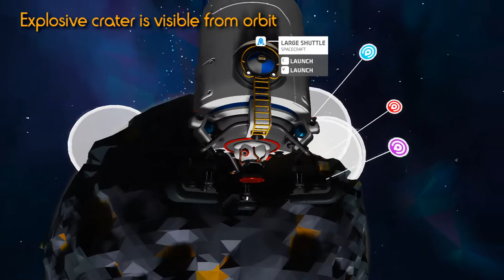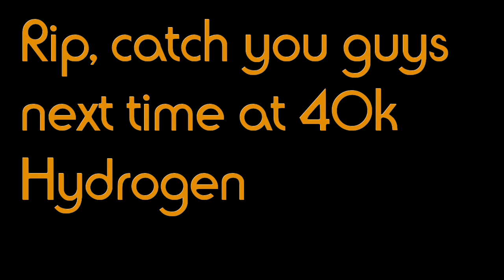Astroneer Highlights - Aftermath of Exploding 12,408 Hydrogen (Road to 40k)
Progress update of my stream on my journey to explode 40,000 Hydrogen simultaneously on Desolo.

Process:
1. Collect Hydrogen on Vesania (100PPU)
2. Convert Dirt to Graphite
3. Make Packagers
4. Stick Packagers on Hydrogen Silos
5. Fly to Desolo
6. Package Silos to drop Hydrogen
7. Repeat

Notes:
1. Blast at 12k is still not strong enough breach Core
2. Plants and some resources (not all) are unharmed
3. Silos & trays, are suspended in sky box
4. Not all terrain renders properly and causes bugs
5. Anchored Base components remain floating
6. Crater is visible from orbit

Thank you for dropping by, I really do appreciate it!